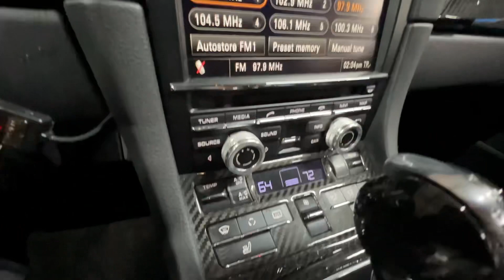2012 Porsche 911 Carrera S